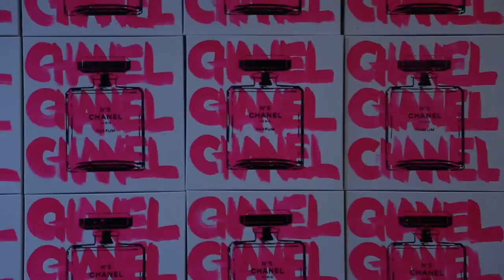Shane Bowden ART, ChanelChanelChanel PRODUCTION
Art made by Shane Bowden

One Hundred Chanel Chanel Chanel paintings produced for Tokyo Japan.